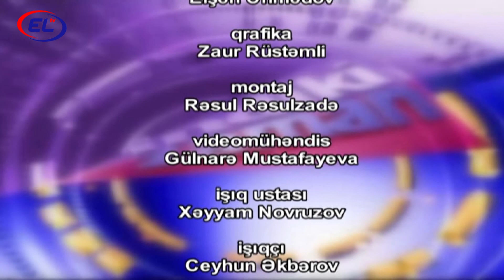Müharibə dövründə diaspor təşkilatlarımız bizə necə dəstək verib?